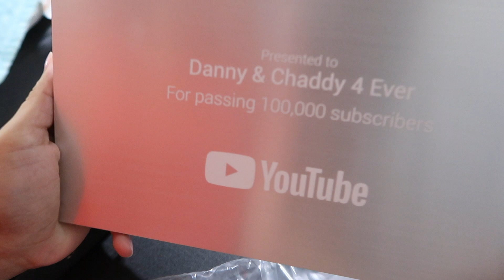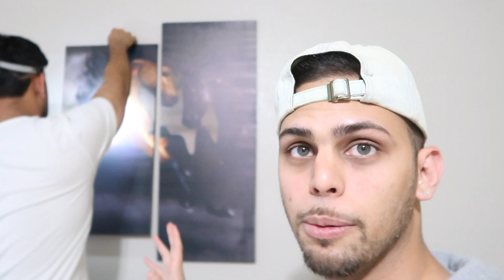WE FINALLY GOT IT! (VLOG)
Camera used in this film